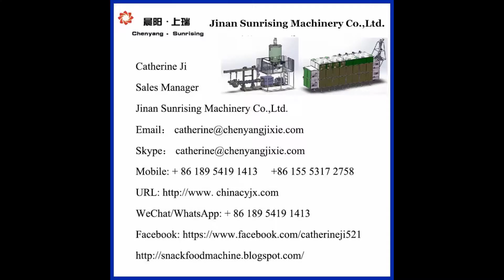Pet Food Extruder Making machine